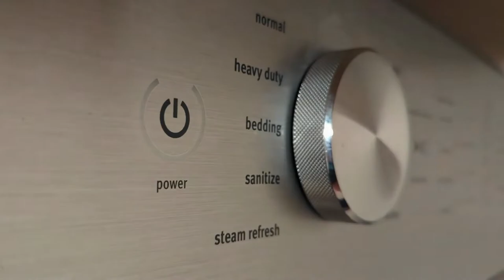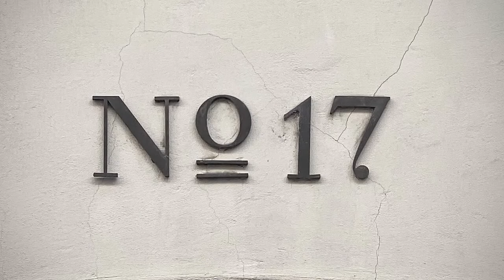11 Weird Things That Only Exist in Japan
Japan is a unique country for many reasons. It has its own distinct culture that has made the country a very popular tourist destination. It's a lot of fun to travel somewhere entirely different from home and immerse yourself in a new culture.

However, because of its uniqueness in comparison to other countries, Japan has several peculiarities. For some, these unusual things just add to the charm of visiting Japan. There are several things about Japan that are alien to most of the world.